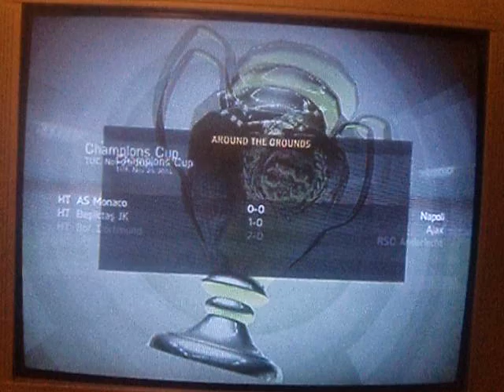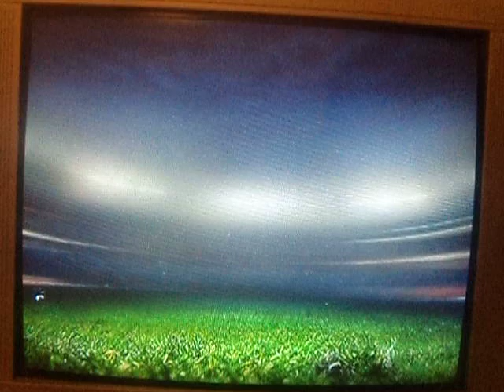FC Barcelona carriere mode episode 20 CL Qualification Knoutoutfinale